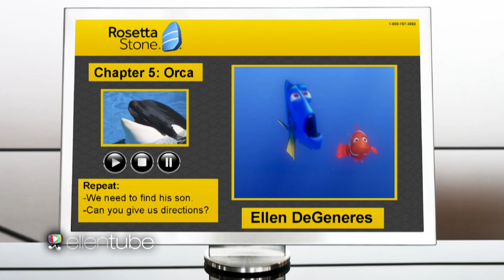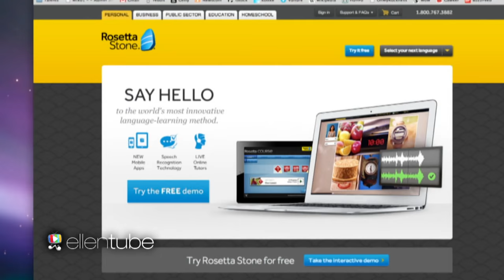Rosetta Stone Whale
Now you can learn how to speak whale just like Dory!